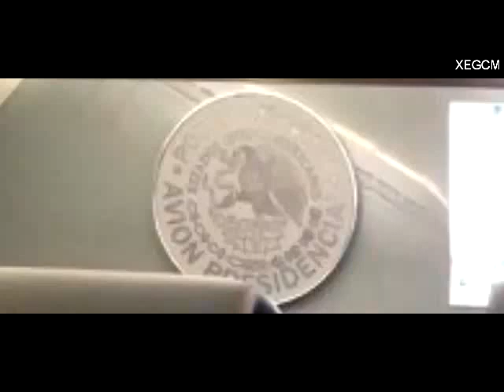Eduardo Verástegui: Viajando en el Avion Presidencial (y sentado en el lugar del presidente)